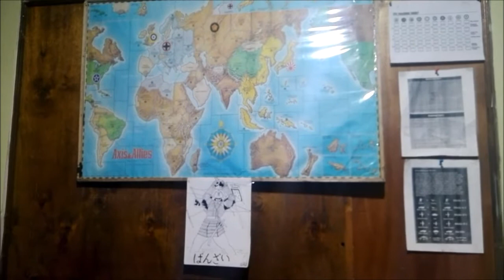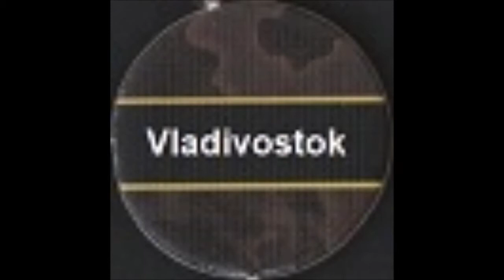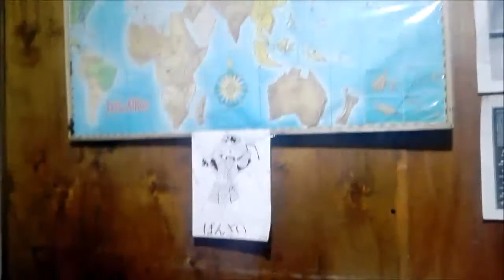PERSONALIZACIÓN de Axis & Allies 2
Figuras del monopolio, soldados chinos y marcadores.